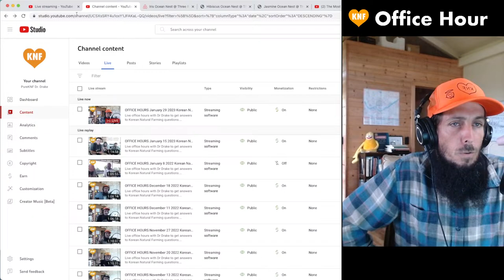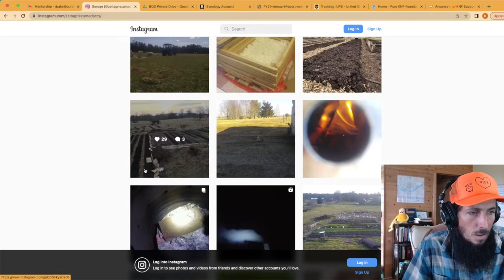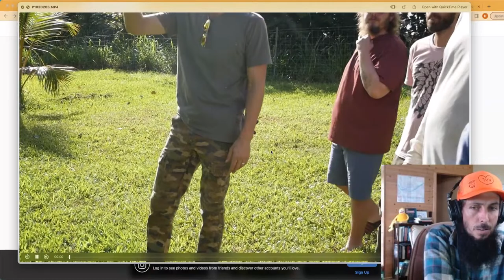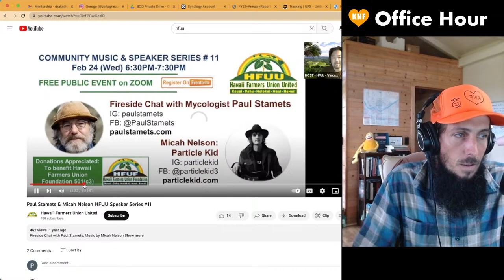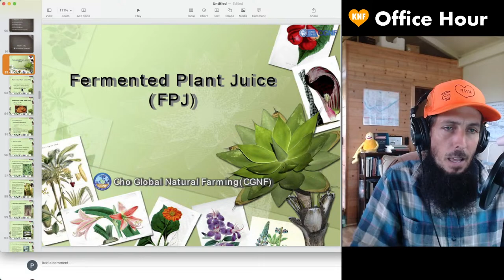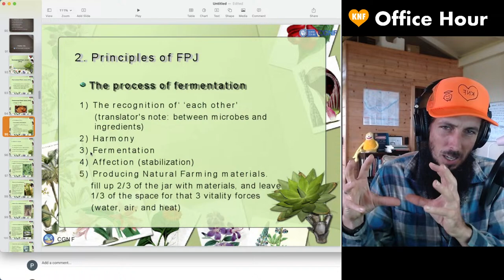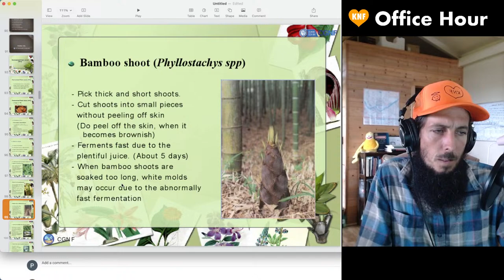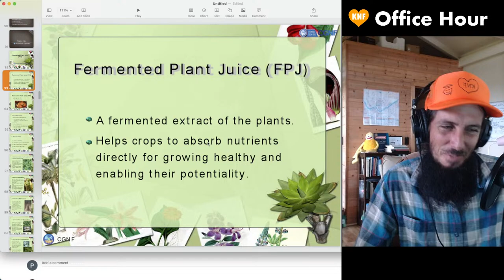OFFICE HOURS January 29 2023 Korean Natural Farming Live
Time Topic
0:00:00 countdown
0:04:49 Intro & Welcome
0:06:15 I Ching Reading: Nourishment
0:10:25 looking back at office hours; invitation to be a part of knf office hours 2023!
0:13:00 Stonemason's cucumber vinegar; comparing SCOBYs
0:14:28 Georges microgreens timelapse; knf solutions display with recipes
0:08:05 Georges knf InstantGram
0:20:05 Knf class tour of Moose's kava farm
0:29:01 We got a milk cow! turning grass into proteins; spraying the pasture; drone time lapse
0:32:15 Does the cow pen have a living floor? natural rememdy for mastitis
0:37:09 Paul Stamets interview on HFUU speaker series
0:43:53 Master Cho's slideshow; PureKNF terminology
0:46:11 Getting into knfFood; what it is & why you use it; the origin of knfFood recipe
0:48:48 recognizing the philosophical process of making knfFood as shown on master cho's slideshow
0:54:12 what kind of plants do you want to collect to make knfFood?
0:55:42 how to get the most juice out of your plants; mugwort, dropwort (dry land watercress)
0:59:15 reference to supersaturation in Master Cho's slide
0:59:52 making knfFood from bamboo shoots
1:01:07 knfFood from arrowroot or kudzu, cedar, five-leaf akebia, seaweed
1:04:56 knfFood made from fruits with no commercial value; old knfFoods
1:06:27 knfFood from flower of false acacia
1:07:29 knfFood for reproductive phase